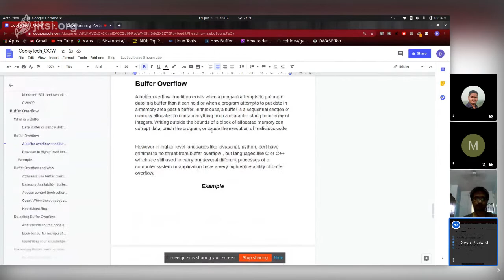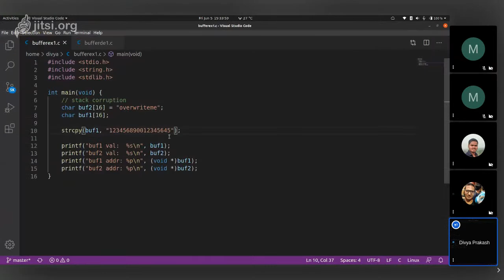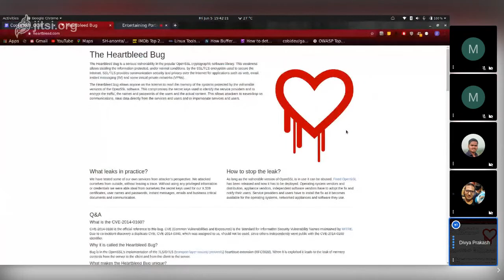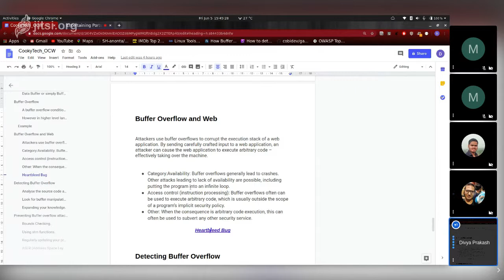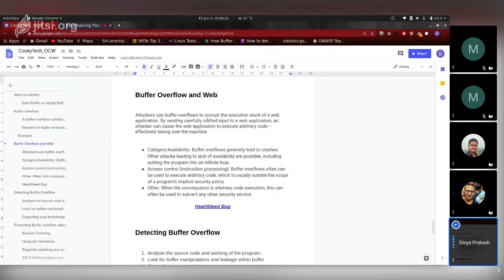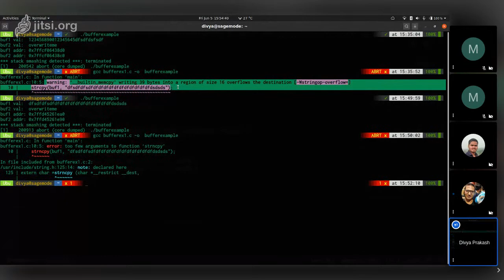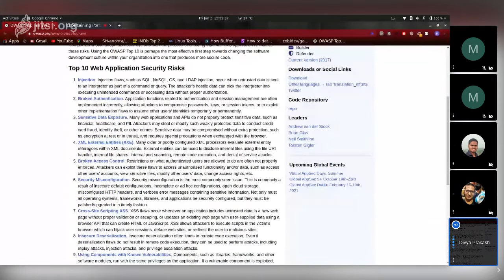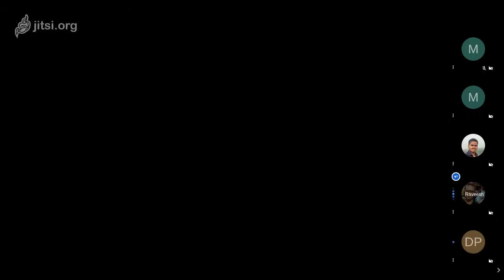02. Buffer Overflow and Defenses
We are streaming a series of internal learning to understand the principles of information security to be able to build more secure applications.
This is the outcome of Divya's three months of internships consolidated. We will be streaming twice a week.